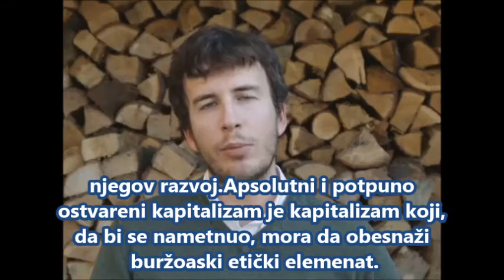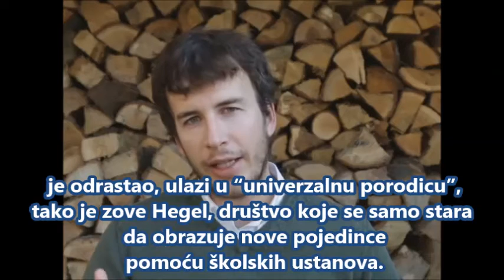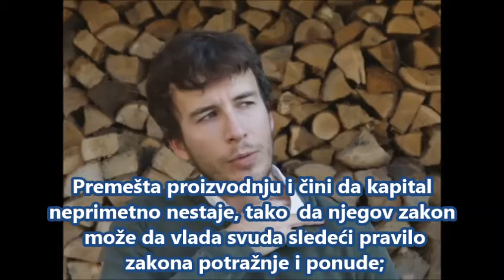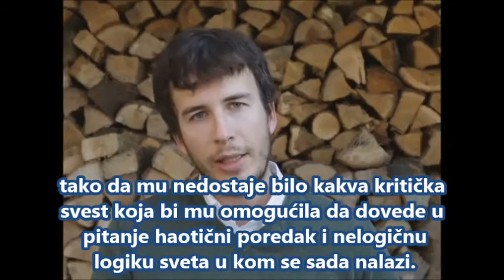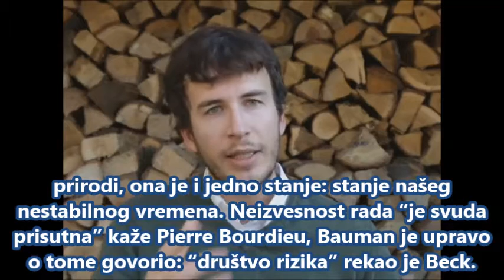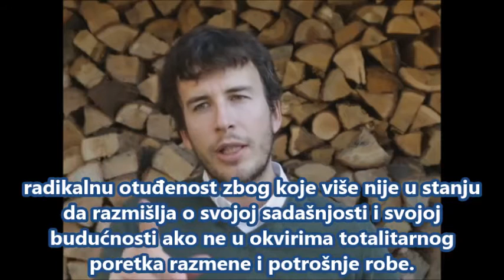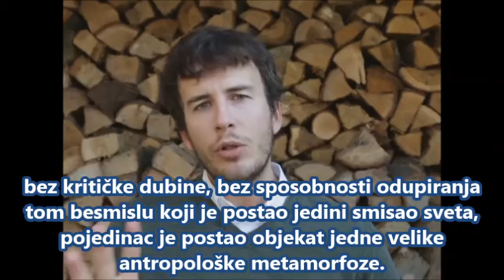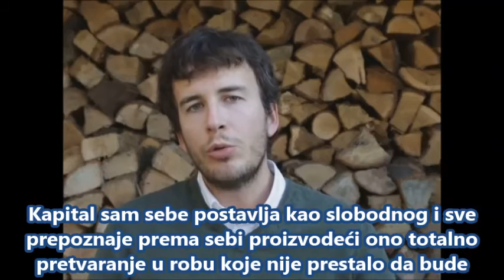DIEGO FUSARO: Kapitalizam razara etičnost porodicu rad školu